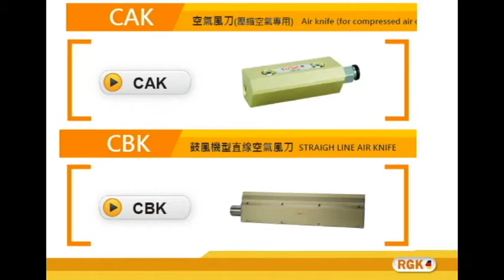RGK/夾爪王/兆銘弘科技/兆和豐科技 -RGK2020-03- CAK系列-CBK系列-空氣風刀-鼓風機型-瓶罐吹氣-紡織布吹氣散熱-R200012